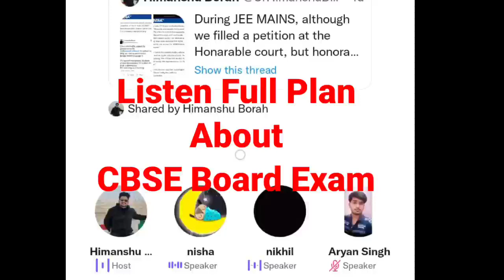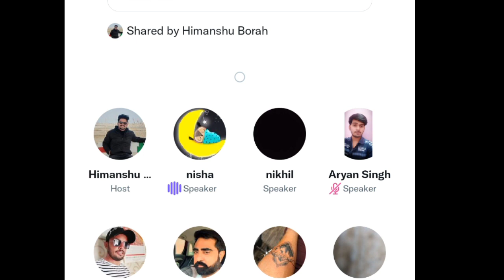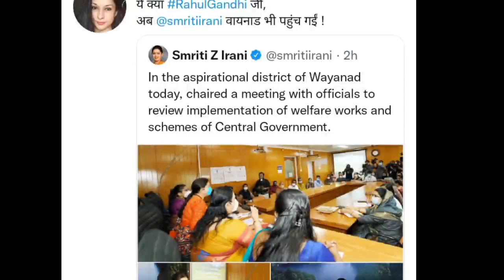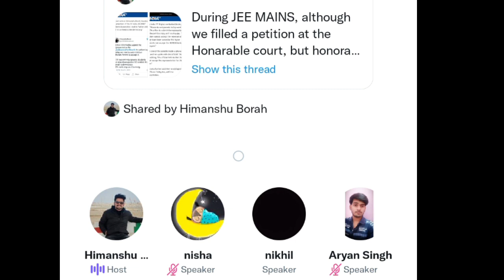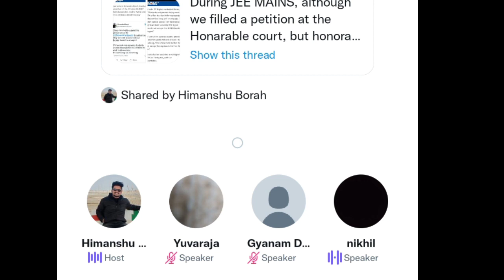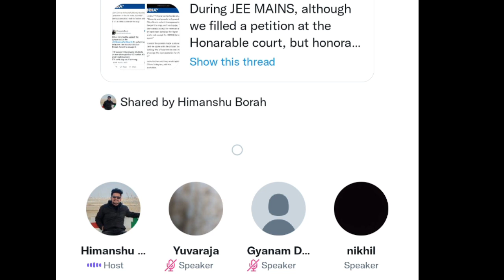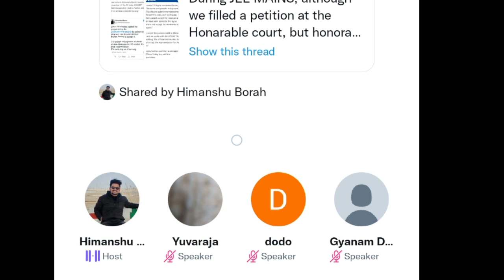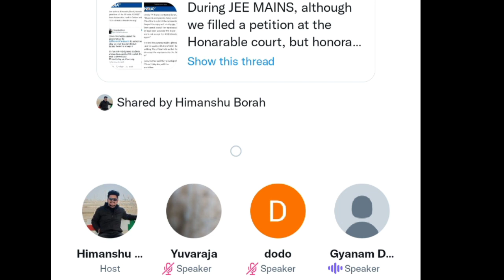cbse latest news | cbse latest news today | cbse board term 2 exam cancel/Neet PG Postponed 2022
Description

🔴 CBSE latest news class 10th/12th big 😞 bad news term 2 🔥 latest biggest updates Today official